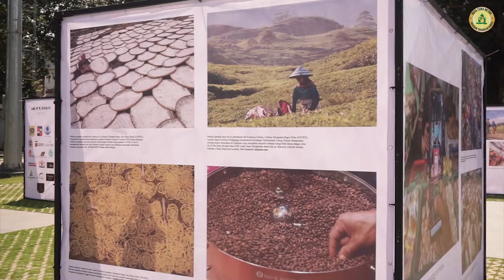Pameran Foto Jurnalis Bogor | PFI x Santri SLB Gratis Cahaya Quran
Pameran Foto jurnalis bogor (Pewarta Foto Indonesia) bersama santri SLB Gratis Cahaya Quran di alun-alun kota Bogor